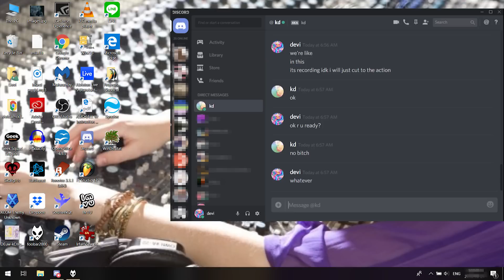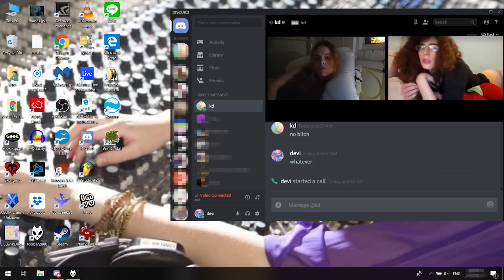Devi McCallion & Katie Dey - No One's in Control (OFFICIAL VIDEO)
From our album "Some New Form of Life"

on a wave i didn’t even know about
if there was a way around i couldn't figure out
if there was a way around i couldn't go around
if there was a way around
but it’s always the same
it never changes
noo~ooo~ooo~ooo

no ones in control
nonononono one
nonononono one
nononono one
nononnon one

i don’t think i’ll ever have it figured out
how to feel around what i don’t wanna think about
how to think about the things that i should change around
how to think my way around
but i want it to change
i want so badly
but i’m not in control

nonononono one
nonononono one
nononono one
nononono one